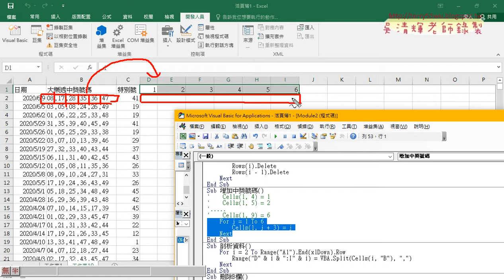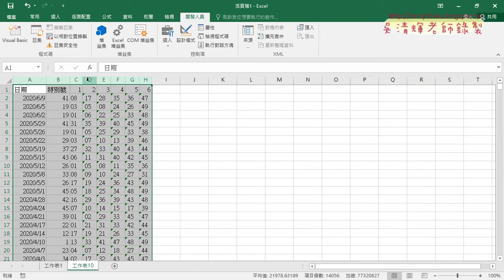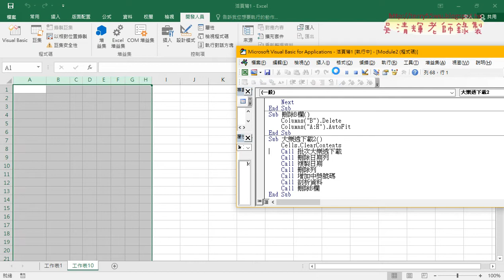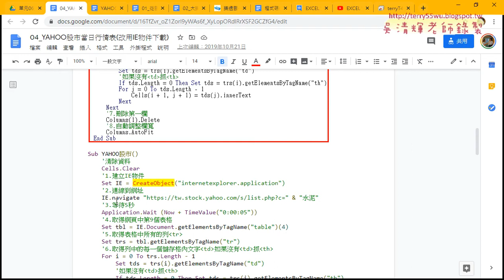06 剖析資料與刪除B欄並整合結果